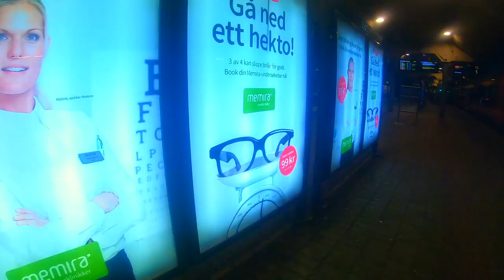DRONE RACING+CHASING SHORTCAR++RAPIDFIRE ON ICE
-Here is my first video for 2019.
The plan was not to lay out for a while. But a good-hearted Pilot motivated me for this one.
Thanks to so good rally driver who made my day unforgettable!
-I Make This for you!!

Armattan chameleon Ti 5 inch (The winer Quad in a RRcontest)
Props: Iflight Nazgul 5061- DOPE!!
GnB 1500mah 14.8 120C
 Session 5
Taranis Thaitanium Spescial Edition
Fatshark HD3

Fly Safe And Happy flying!!